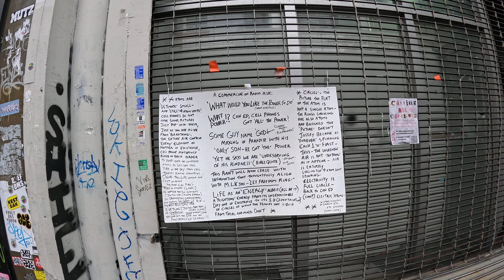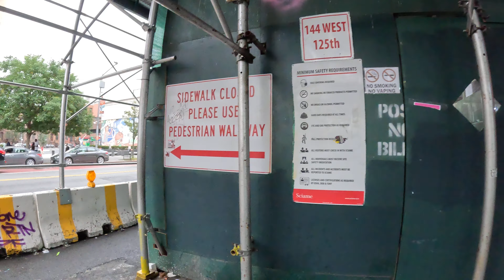Walk in Harlem | 125th Street and Apollo Theater 4K Walking Tour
Explore the Heart of Harlem: A Walk Through 125th Street and Apollo Theater in 4K (Filmed on Thursday, September 26, 2024, at around 5 PM)

Take a journey through the vibrant streets of Harlem in this 4K walking tour, where history and modern trends collide. Filmed on Thursday, September 26, 2024, at around 5 PM, this video starts at the iconic Apollo Theater and showcases the perfect blend of Harlem’s rich past and its evolving present. You’ll walk by a brand new luxury hotel, traditional small businesses, and popular spots like Whole Foods and Target. You’ll also see luxury cars parked next to those struggling with homelessness, a stark reminder of the city’s contrasts. This video captures the unique essence of Harlem—where cultural history meets modern development, creating a dynamic and ever-changing neighborhood.